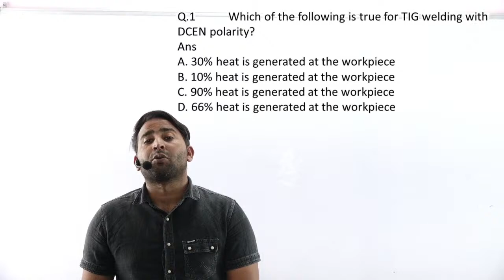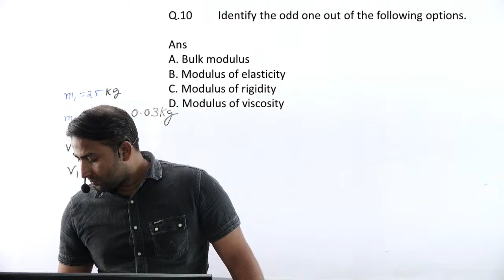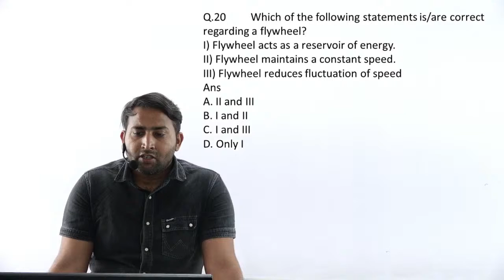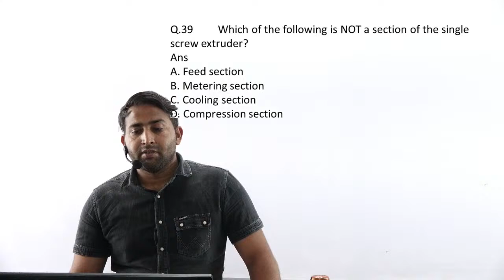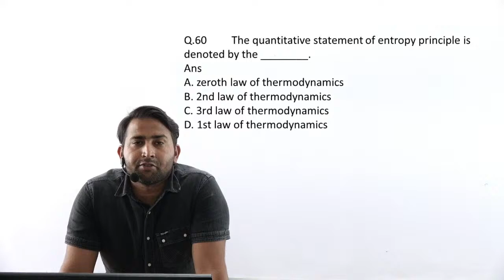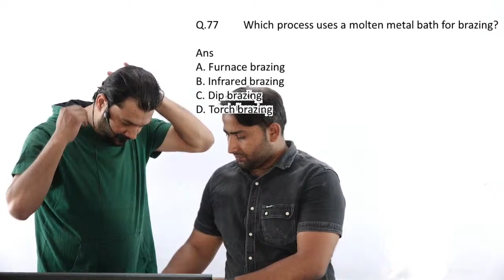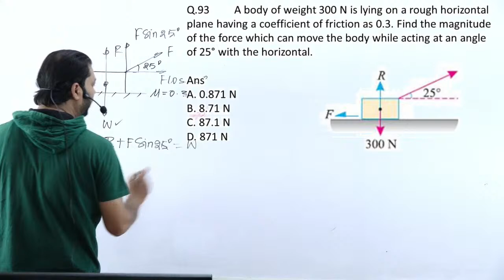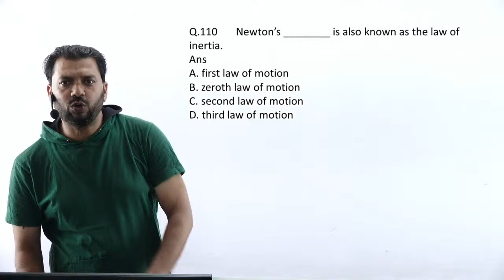NHPC JE 2022 Solution Mechanical engineering Shift 1 | NHPC 2022 ANSWER KEY | NHPC CUT OFF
nhpc previous year question paper
nhpc previous year question paper junior engineer
nhpc previous year paper mechanical pdf
nhpc previous year cutoff
nhpc mcq question

nhpc je

nhpc class
nhpc je syllabus
class for nhpc je

nhpc paper pattern
nhpc je mechanical syllabus
nhpc je previous year question paper
nhpc je pay scale

nhpc je question paper
nhpc je exam date
nhpc je exam date 2021
nhpc je form

nhpc je recruitment 2021 notification
rahul kothiyal sir
nhpc recruitment 2021 je
nhpc je preparation tips

nhpc je preparation strategy
nhpc exam pattern